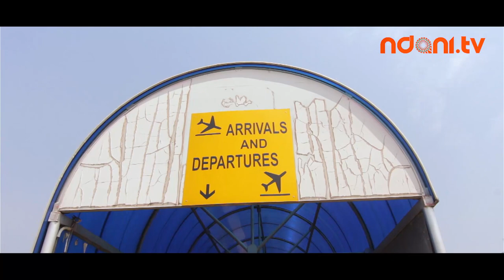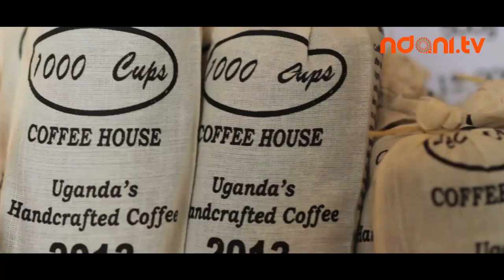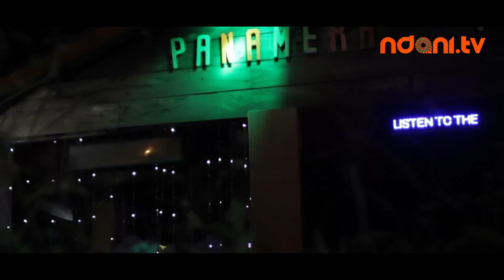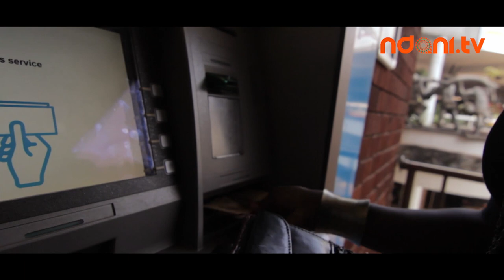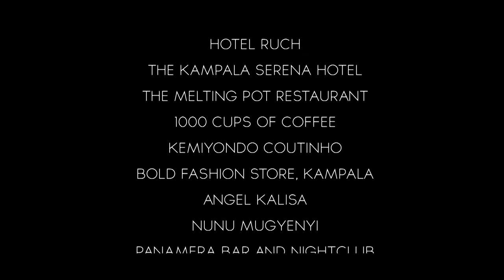THE NEW AFRICA - KAMPALA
Experience the New Africa and all her beauty with Folustorms as she embarks on a tour of African countries to explore art, music and culture. On this episode, we are in Kampala, Uganda; enjoy!